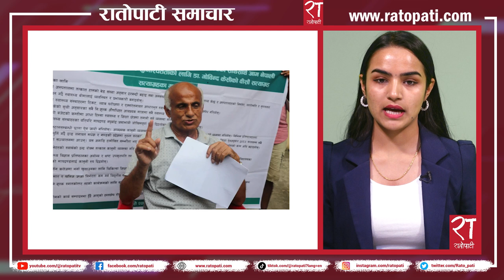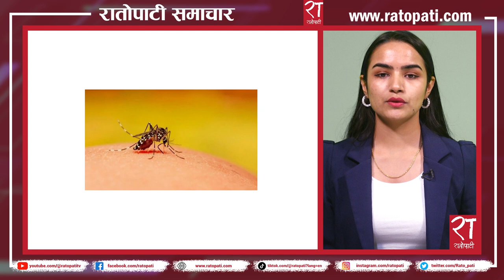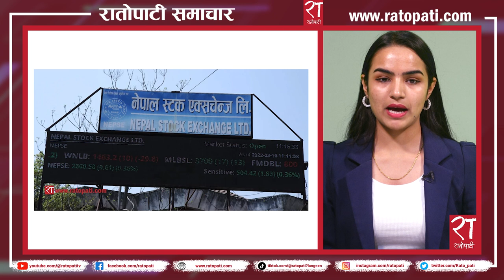रातोपाटी समाचार : १५ साउन २०८० || Ratopati Headlines || July 31 , 2023 || Ratopati TV